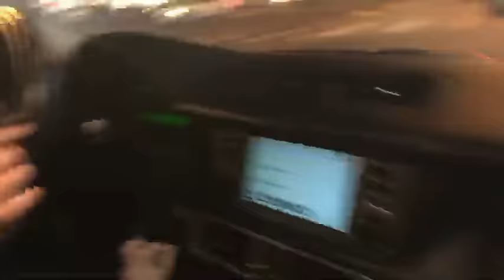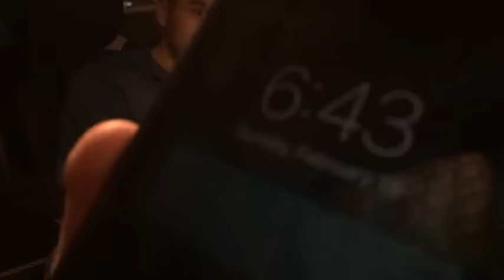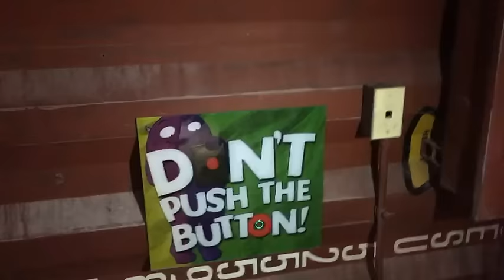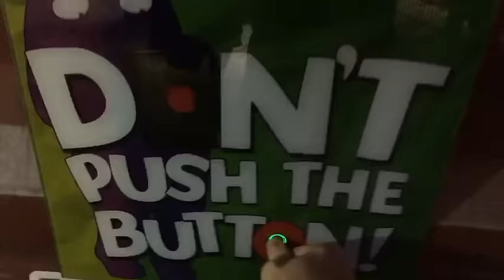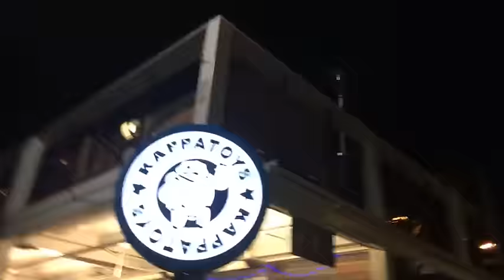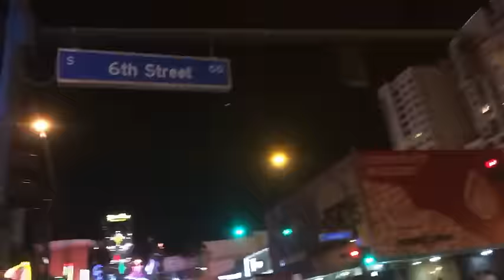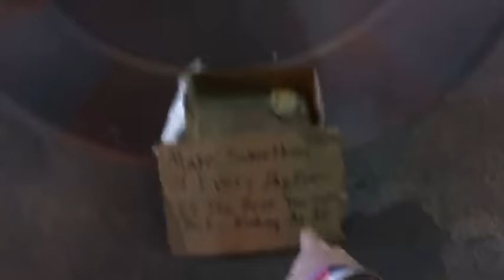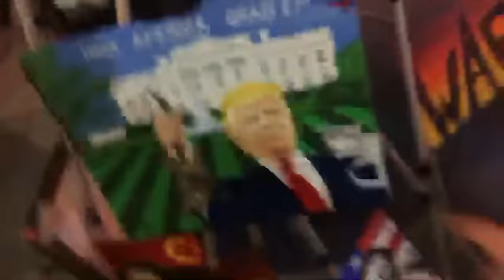Ice Poseidon in Las Vegas DAY2 - PART1 [VOD: 19-02-2017]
Another scuffed stream, so here the long parts again...